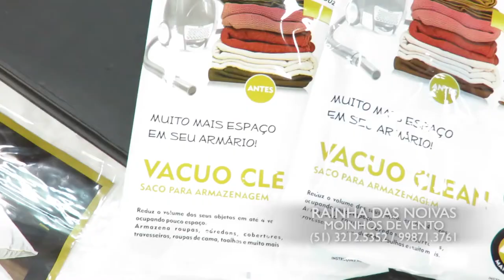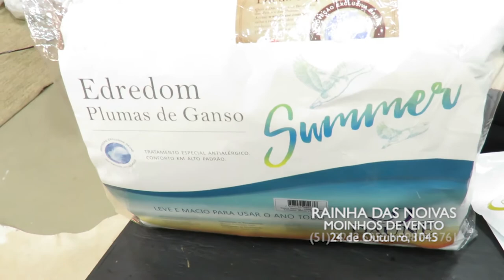RAINHA DAS NOIVAS 02/08/20